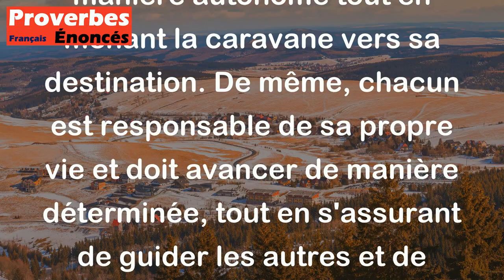Marche en avant de toi-même, comme le chameau qui guide la caravane. - Proverbe Africain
Ce proverbe africain incite à prendre les devants et à être autonome dans ses choix et ses actions, tout en gardant un sens de la direction et de la responsabilité envers les autres. Le chameau, animal souvent utilisé comme monture dans les caravanes, est connu pour sa capacité à avancer de manière autonome tout en menant la caravane vers sa destination. De même, chacun est responsable de sa propre vie et doit avancer de manière déterminée, tout en s'assurant de guider les autres et de progresser ensemble.